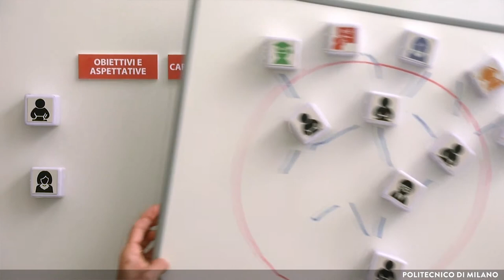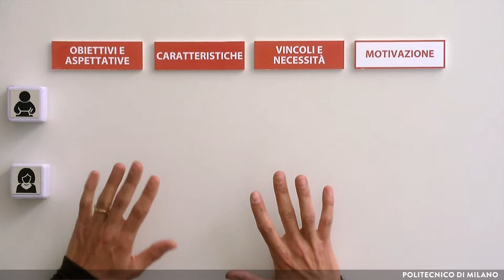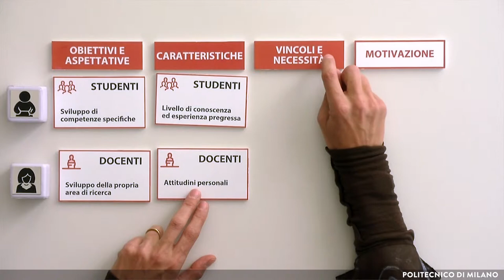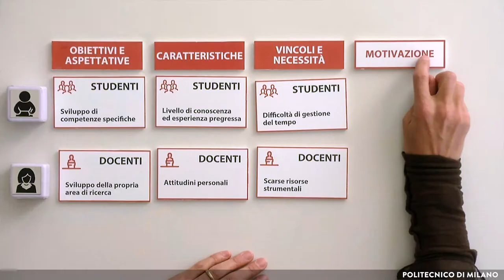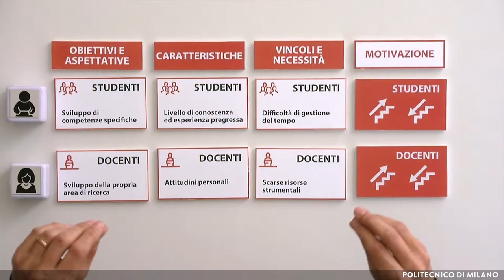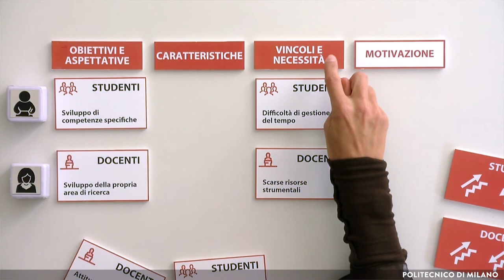Descrivere i nodi della rete (Daniela Casiraghi)